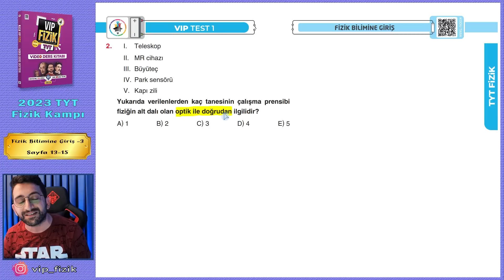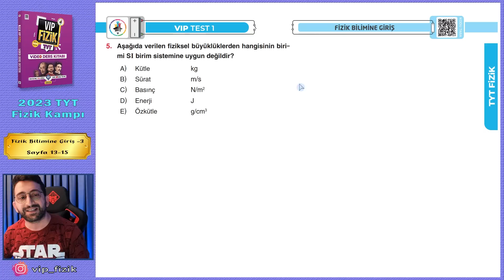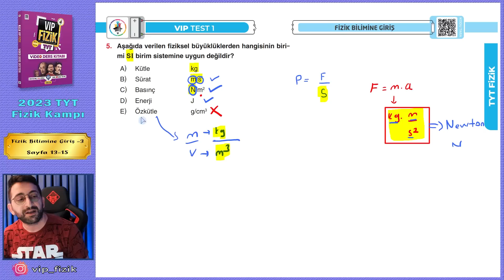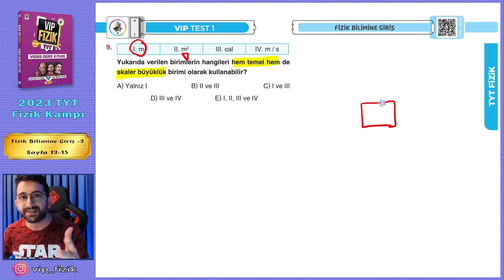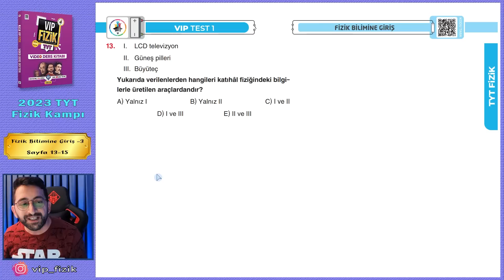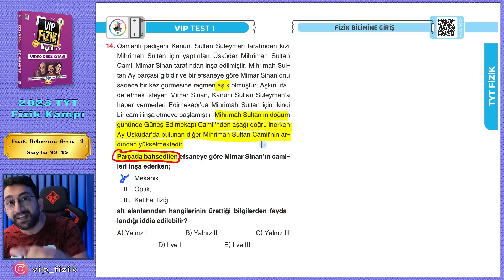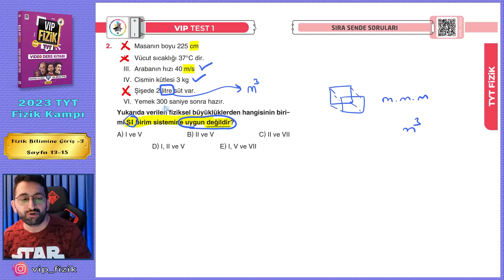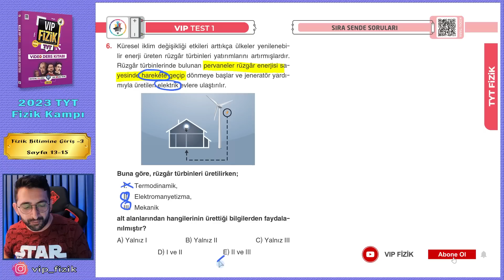Fizik Bilimine Giriş Soru Çözümü | 2023 TYT Fizik KAMPI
Bu videomuzda Fizik bilimine giriş konu anlatımı, Fizik bilimine giriş soru çözümü, Fizik bilimine giriş TYT Fizik, Fizik bilimine giriş 9.sınıf, Temel büyüklükler ve Türetilmiş büyüklükler, Fiziğin alt dalları, Bilim araştırma merkezleri gibi başlıklar anlatıldı.